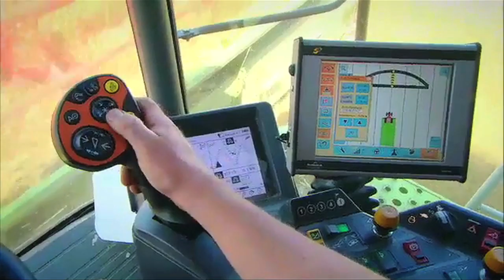Improving farm tractor safety standards worldwide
Tractor accidents are a frequent cause of deaths and serious injuries on farms. The OECD system of tests and codes maintain tractor safety and performance standards. Already established across 26 countries, they are being extended throughout Latin America, Asia and Africa.

The Organization for Economic Co-operation and Development (OECD) is an international organization established in 1960 that works collaboratively to build better policies for better lives. Our goal is to shape policies that foster prosperity, equality, opportunity and well-being for all. Together with governments, policy makers, policy shapers, and citizens, we work on establishing evidence-based international standards and finding solutions to a range of social, economic and environmental challenges. From improving economic performance and creating jobs to fostering strong education and fighting international tax evasion, we provide a unique forum and knowledge hub for data and analysis, exchange of experiences, best-practice sharing, and advice on public policies and international standard-setting.

To learn more about the OECD, our global reach, and how to join us, go